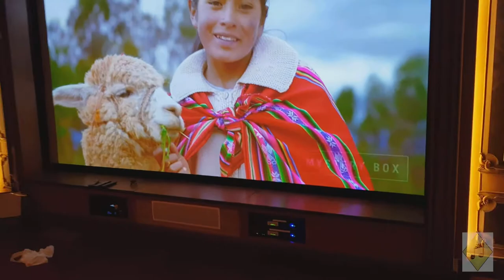Sound on Wheels Home Cinema Project (SAK)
VVIP Home Cinema